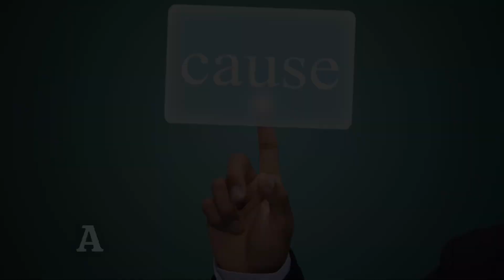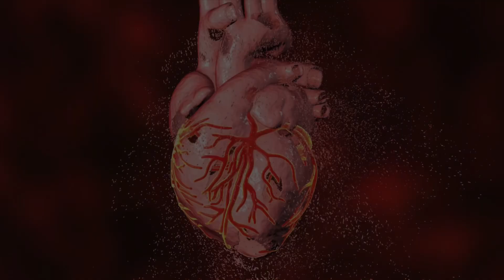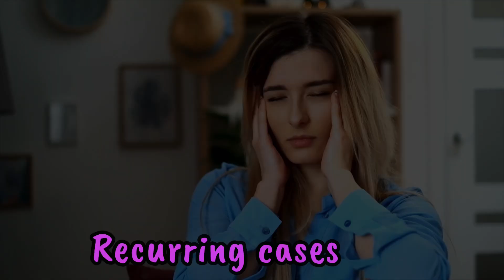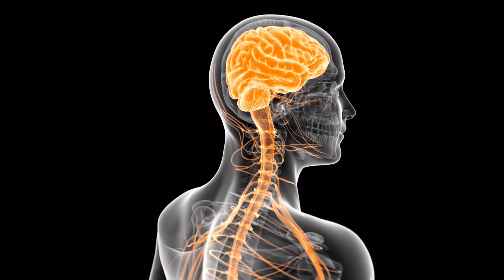Achanak behosh ho jane ki wajah | Vasovagal syncope treatment in hindi | Causes of vasovagal syncope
In this informative video, we delve into the world of syncope and vasovagal syncope, exploring the causes of vasovagal syncope and effective treatments. We'll cover topics such as fainting, chakkar aana, behosh hona, Achanak behosh hone ka karan, Achanak behosh ho jana, and Achanak behosh hone ka kya karan hai. If you're looking for valuable insights on how to manage vasovagal syncope and what to do when Achanak behosh ho jaaye, this video is a must-watch. We also provide information in both Urdu and Hindi, making it accessible to a wider audience. Don't miss out on this comprehensive guide to syncope and its treatment options

Consider buying these:
Eyelids wipes

Sterile eye wash

Tripod for Mobile